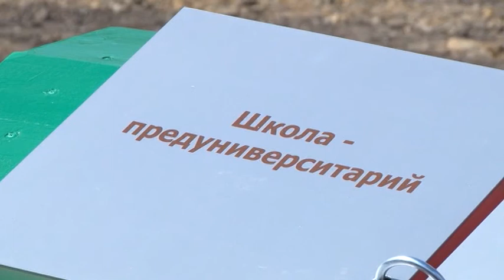В Саратове заложен первый камень в строительство предуниверсария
В этой школе еще пока не учат. Ректоры ведущих саратовских вузов пока лишь официально закладывают камень в основание будущего предуниверсария. Учреждение для одаренных детей региона, рассчитанное на 600 учеников, станет одним из первых в стране, где гениев будут готовить к вузу с ранних лет.
Профессиональный конкурсный отбор предстоит пройти и преподавательскому составу. Готовить учеников в предуниверсарии будут педагоги всех саратовских вузов. А именно классического, технического, а также аграрного и медицинского университетов.
Искать воспитанников уникального учебного заведения будут не только в Саратове. Предуниверсарий соберет в своих стенах ребят со всего региона. Для гениев из глубинки будет построено общежитие недалеко от школы. Также недалеко от учреждения будет расположен физкультурно-оздоровительный комплекс. Эти и другие условия, по словам Вячеслава Володина, создаются для того, чтобы школьники отучившись в предуниверсарии поступили в саратовские вузы, а по их окончании смогли найти найти себя в профессии на саратовской земле.